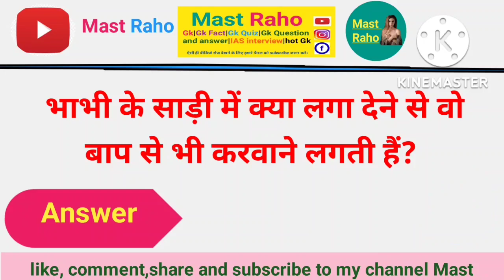Top gk brilliant question and answer for IAS,IPS,UPSC|kumar poetry|kumar sayari😊😊👌👌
adult gk question|interesting gk quiz |most brilliant gk quiz |hotgk
brilliant gk question and answer,adult gk quiz, intresting gk question and answer,gk fact,iAS interview questions and answers,top most gk question and answer,upsc exam question and answer,funny gk quiz, trending gk quiz and answer,gk ke sawal,dirty quiz with girlfriend and boyfriend.dirty quiz and answer.